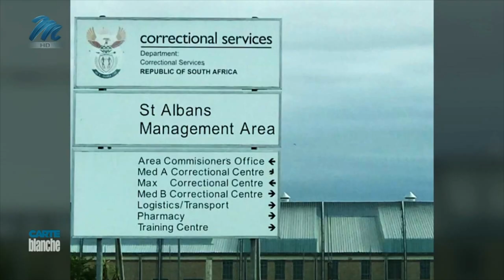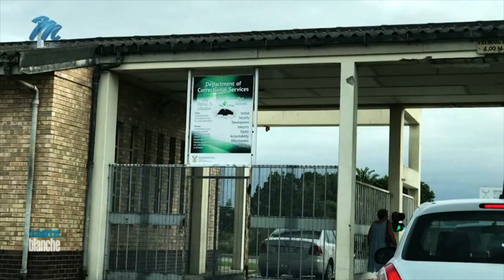[FROM THE ARCHIVES] Parole boards under scrutiny | Carte Blanche | M-Net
𝗧𝗵𝗶𝘀 𝘀𝘁𝗼𝗿𝘆 𝗼𝗿𝗶𝗴𝗶𝗻𝗮𝗹𝗹𝘆 𝗮𝗶𝗿𝗲𝗱 𝗼𝗻 𝟮𝟰 𝗠𝗮𝘆 𝟮𝟬𝟮𝟬.
Convicted in 2015 of the rape and indecent assault of three girls that he had coached, former Wimbledon doubles champion Bob Hewitt was ordered to serve six years of an eight-year sentence, because of his advanced age. Now, 80-year-old Hewitt has been granted parole in a process that has been flawed and traumatising for his victims. Carte Blanche investigates how perpetrators of heinous crimes are considered for parole.